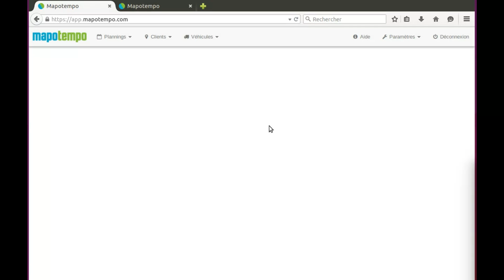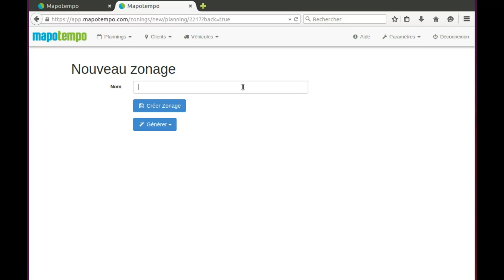Création Zonage Mapotempo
Découvrez comment créer un zonage au sein du logiciel web Mapotempo. Manuelle ou automatique, cette création vous permet de palnifier et optimiser vos tournées de livraison.